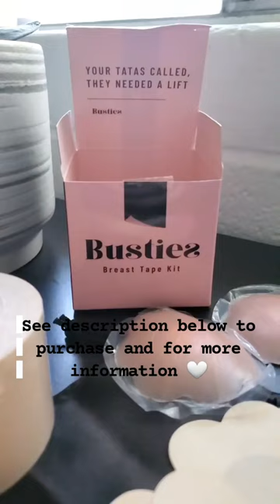Flaunt your cleavage and achieve a super seamless look with Busties Breast Tape!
📸 eryn m piper 1
Your b00b lift in a box. Busties offers products that will take you from saggy to perky in seconds. It will allow you to eliminate the need for a bra to look stunning in any backless, frontless dress you desire! The breast tape lifting large breast will stay undetected under any low-cut shirt or dress you're wearing!

Busties breast tape kit includes 1 roll of breast tape, 4 satin b00b petals and 1 pair of silicone b00b pasties for women - everything you need, and more!